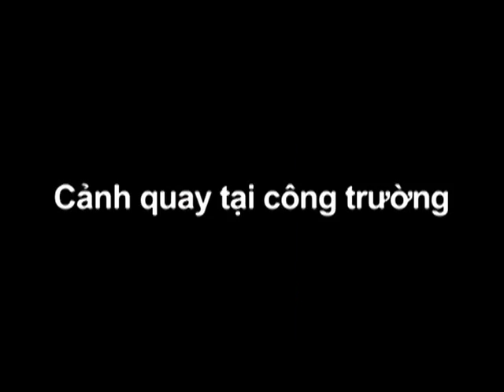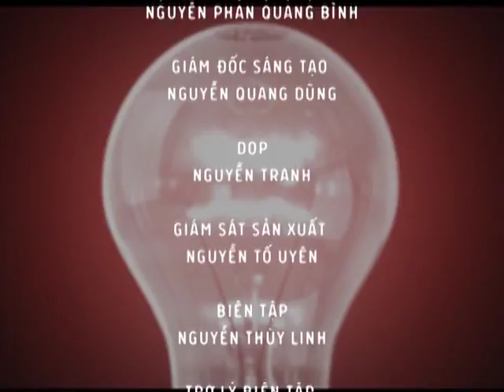365 da band - Âm nhạc trong tôi - Making the Video - VMVC - Part 3